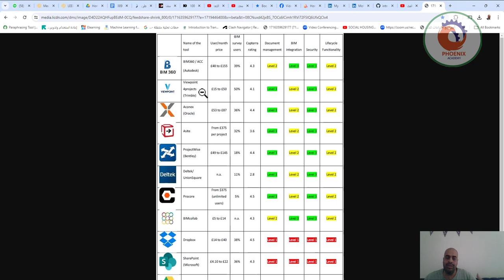أهم منصات التعامل مع ملفات البيم CDE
يعتمد تحديد أهم منصات الـ CDE على احتياجاتك الخاصة وأهدافك. إليك بعض من أشهر منصات الـ CDE مع لمحة عامة عن ميزاتها الرئيسية:

منصات CDE شائعة:

Dropbox Business: يتميز بسهولة الاستخدام ومشاركة الملفات بسلاسة وأمان قوي.
Box: يوفر مساحة تخزين كبيرة وأدوات تعاون قوية وإمكانيات أمان قابلة للتخصيص.
Citrix ShareFile: يوفر أمانًا قويًا وميزات تدقيق قوية وتكاملًا مع أنظمة المؤسسات الأخرى.
عوامل يجب مراعاتها عند اختيار منصة CDE:

الميزات: حدد الميزات التي تعتبر مهمة لك، مثل مشاركة الملفات وتعاون وإدارة الإصدارات وأمان البيانات.
السعة التخزينية: ضع في اعتبارك مقدار مساحة التخزين التي تحتاجها لمستنداتك وملفاتك.
الأمان: اختر منصة توفر ميزات أمان قوية لحماية بياناتك.
سهولة الاستخدام: اختر منصة سهلة الاستخدام لموظفيك.
التكامل: ضع في اعتبارك ما إذا كنت بحاجة إلى دمج المنصة مع أنظمة أخرى، مثل Microsoft 365 أو Google Workspace.
السعر: قارن أسعار منصات CDE المختلفة واختر الخيار الذي يناسب ميزانيتك.
موارد إضافية:

نصائح:

جرّب إصدارات تجريبية من منصات CDE المختلفة قبل اتخاذ قرار.
اقرأ مراجعات منصات CDE من المستخدمين الآخرين.
استشر خبيرًا في تكنولوجيا المعلومات للمساعدة في اختيار منصة CDE المناسبة لك.
آمل أن تساعدك هذه المعلومات في اختيار منصة CDE المناسبة لاحتياجاتك.

more_vert

اهم منصات ال cde
لشغل البيم
edit
Show drafts
volume_up

أهم منصات الـ CDE لشغل الـ BIM:
يعتمد اختيار أفضل منصة CDE لاحتياجات الـ BIM على احتياجاتك الخاصة وميزانيتك وأهداف عملك. فيما يلي بعض منصات الـ CDE الشائعة المستخدمة في صناعة الـ BIM مع لمحة عامة عن ميزاتها الرئيسية:

منصات CDE شائعة:

Autodesk BIM Collaborate Pro: تم تصميمه خصيصًا لصناعة الـ BIM، ويوفر ميزات قوية لإدارة النماذج والتعاون وإدارة المشاريع.
Bentley ProjectWise: منصة CDE قوية قابلة للتخصيص تقدم ميزات واسعة لإدارة المحتوى والتعاون وإدارة سير العمل.
Trimble Connect: منصة CDE سهلة الاستخدام توفر مشاركة الملفات بسلاسة وتعاونًا في الوقت الفعلي وإدارة الإصدارات.
Aconex: منصة CDE شاملة توفر ميزات قوية لإدارة المشاريع والتعاون وإدارة البيانات.
Common Data Environment (CDE) by NBS: منصة CDE مفتوحة المصدر توفر ميزات أساسية لإدارة الملفات والتعاون وإدارة الإصدارات.
عوامل يجب مراعاتها عند اختيار منصة CDE لـ BIM:

تكامل BIM: تأكد من أن منصة CDE تتكامل بسلاسة مع برامج BIM التي تستخدمها، مثل Revit و AutoCAD و Archicad.
إدارة النماذج: ابحث عن منصة CDE توفر ميزات قوية لإدارة النماذج، مثل التحكم في الإصدارات وتتبع التغييرات وتقارير التعارض.
التعاون: اختر منصة CDE تسهل مشاركة الملفات والتعاون في الوقت الفعلي بين أعضاء فريق المشروع.
إدارة المشاريع: ابحث عن منصة CDE توفر ميزات لإدارة المشاريع، مثل المهام وجداول الوقت والميزانيات.
الأمان: تأكد من أن منصة CDE توفر ميزات أمان قوية لحماية بيانات مشروعك.
سهولة الاستخدام: اختر منصة CDE سهلة الاستخدام لموظفيك.
التكامل: ضع في اعتبارك ما إذا كنت بحاجة إلى دمج المنصة مع أنظمة أخرى، مثل أنظمة إدارة المشاريع أو أنظمة ERP.